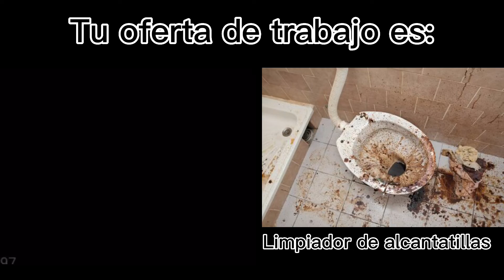Mr. Increible Perturbado / Tu oferta de trabajo es: / Solsita_Oficial YT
Hola a todos bienvenidos a un nuevo video (Mr. Increible Perturbado).

Espero este video les haya gustado. Subire Tambien (Mr. Increible afortunado), Tengan lindo Diaaaaaa Adiós !